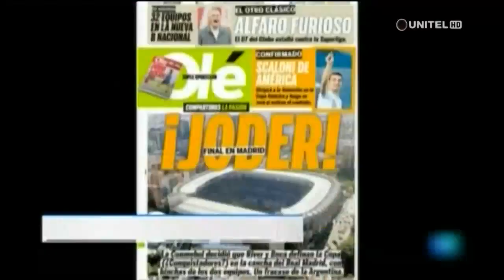Críticas en Argentina por decisión de jugar la final de la Libertadores en Madrid